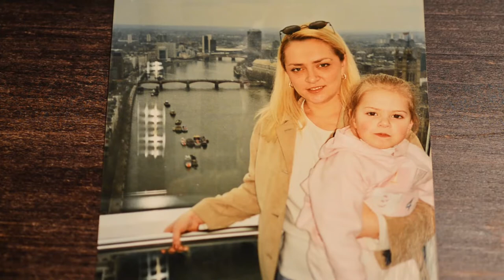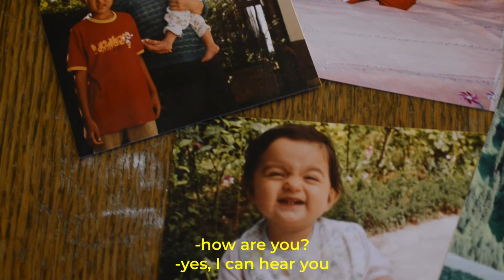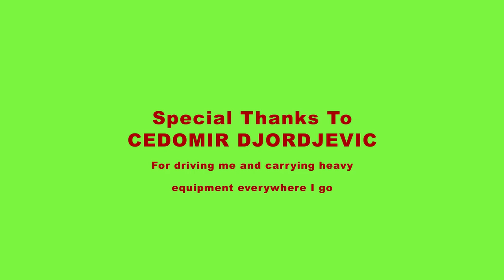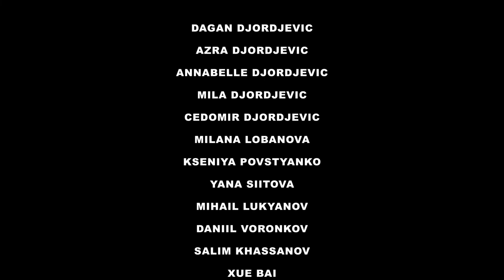Students work | Digital Film Production | Documentary by Annabelle Djordjevic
Watch the documentary by our Digital Film Production student Annabelle Djordjevic.